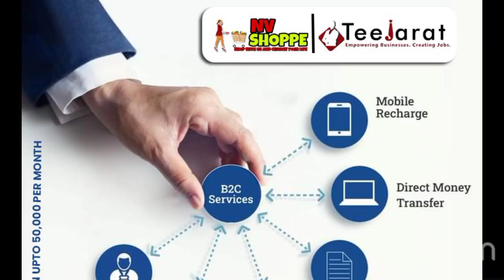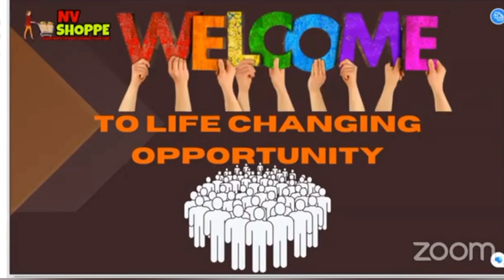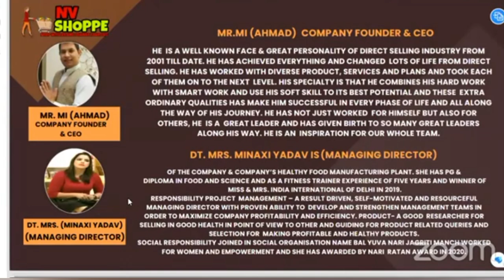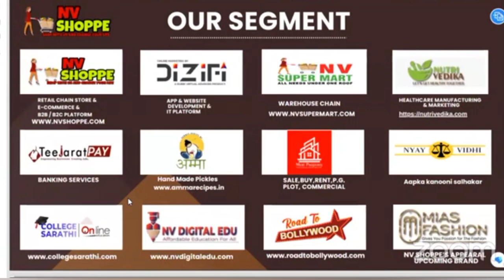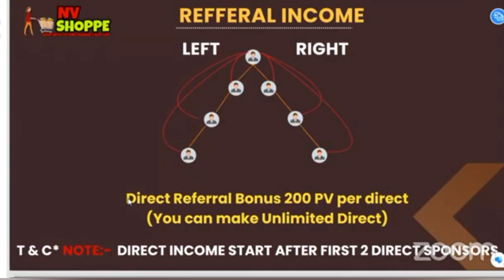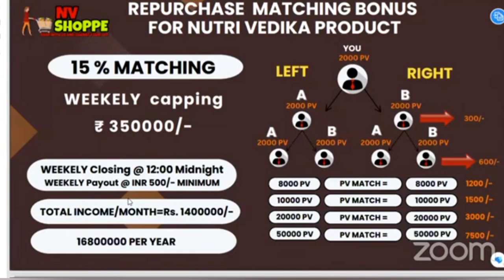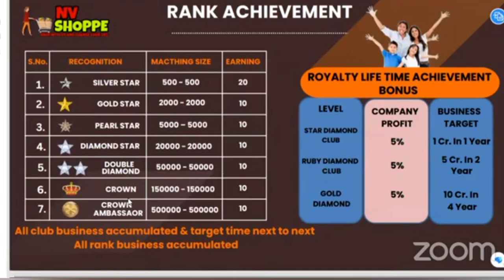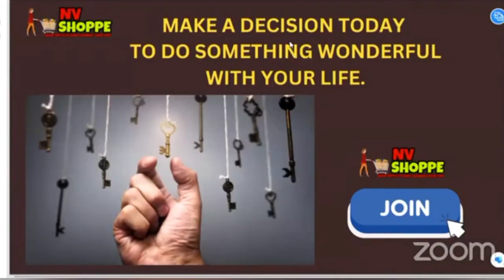NV Shoppe Letest New up Date 2024,Plan Presentation By NV Shoppe Founder Mr MI Ahamed Sir See you